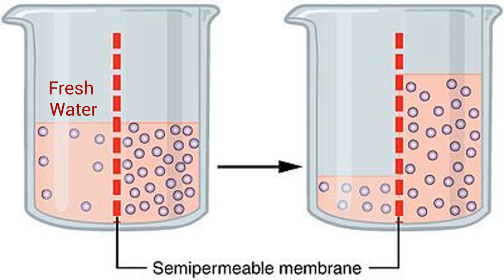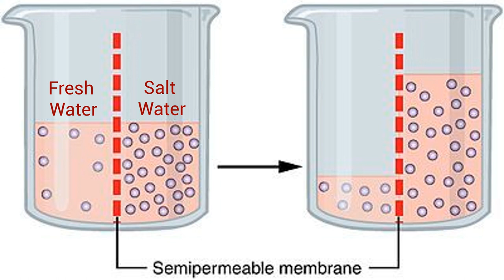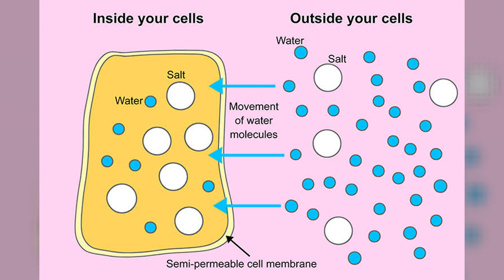Diffusion And Osmosis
Learn about diffusion and osmosis with Mr. Bertoch.
What is passive transport?
What is active transport?
What happens when you drink salt water?

This video is part of a free science course for homeschool students. The labsheets, textbooks, quizzes, and other materials can be accessed 100% free of charge

Mr. Bertoch covers your entire science curriculum.
Hundreds of articles
Hundreds of videos
Hands-on Labs
All laid out in on a week-by-week easy to follow plan.
Totally Free!